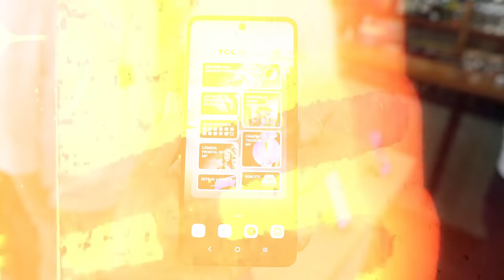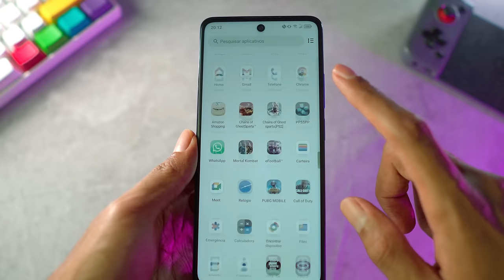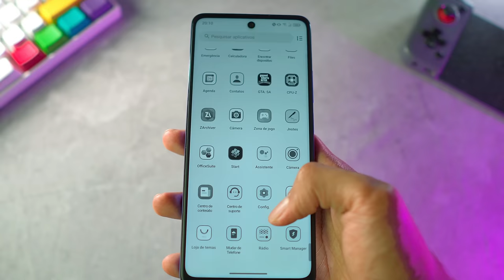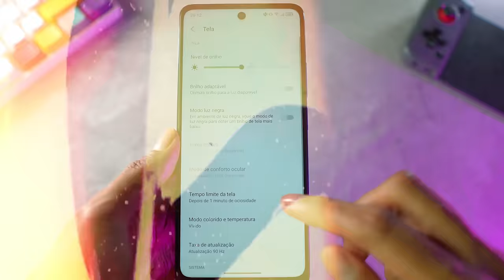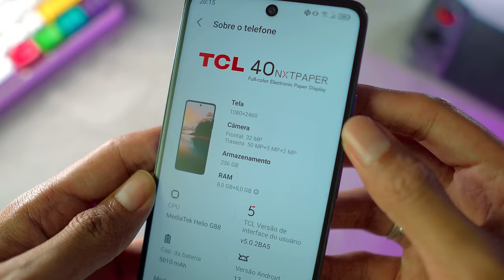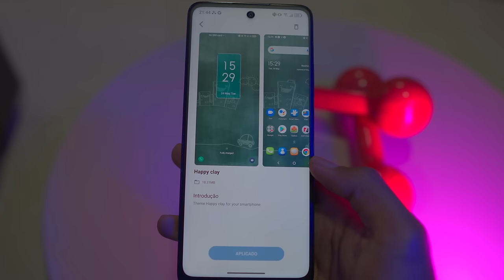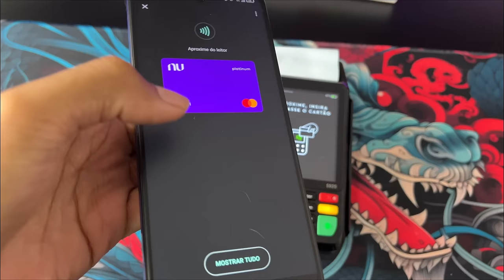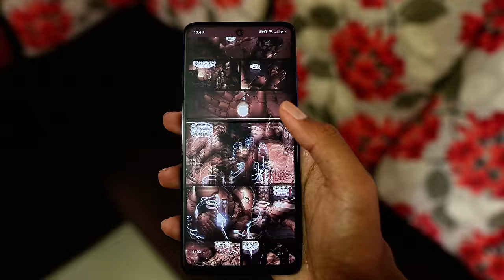CELULAR DA TCL PRESTA?! TESTEI o Smartphone com 8GB RAM e 256GB com TELA de PAPEL - TCL 40 NXTPAPER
Fala Galera! Hoje finalmente testei o novo celular da TCL que promete ter uma tela que te passa a mesma sensação de um LIVRO! Conheça o TCL 40 NXTPAPER, Novo Smartphone da marca e que tem uma Tela UNICA! Curtam o Video :)

l
👉 ANUNCIE NO CANAL 👈